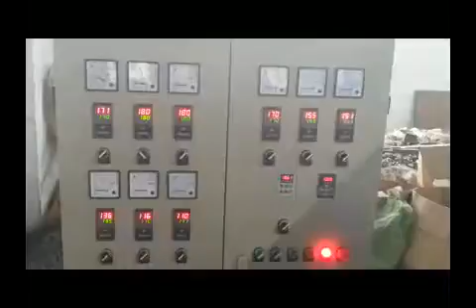PE Physical Foam Net Making Machine